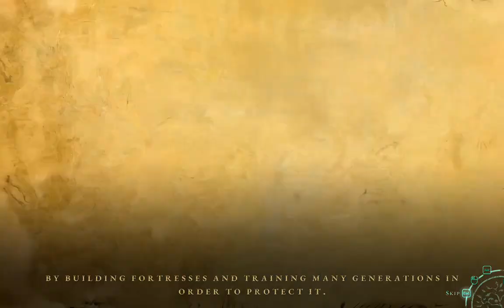පුංචි වීරයෝ / Greak : Memories of Azur /Gameplay [ Part 1 ]FULL GAME/ No Commentary.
Greak: Memories of Azur is a side scrolling single-player game with traditional hand drawn animation. / [ PART 1 ]